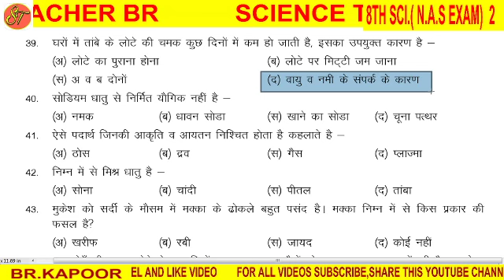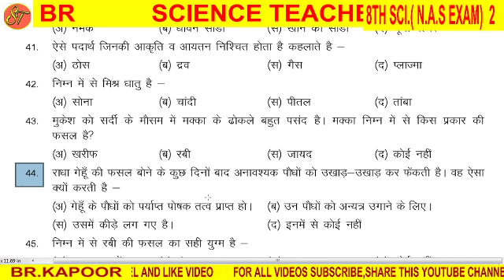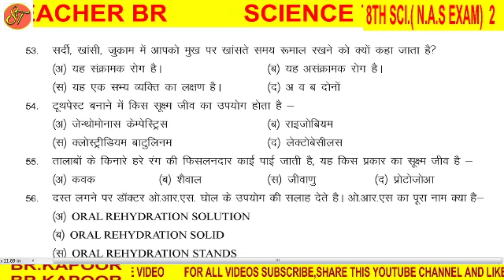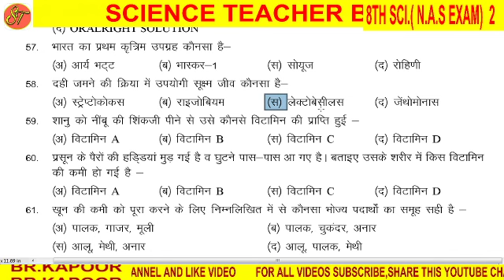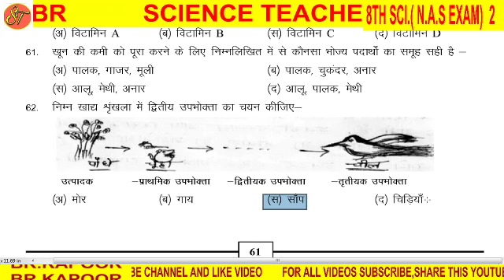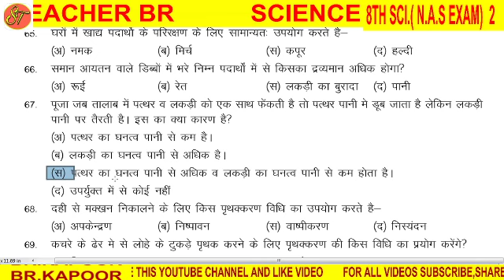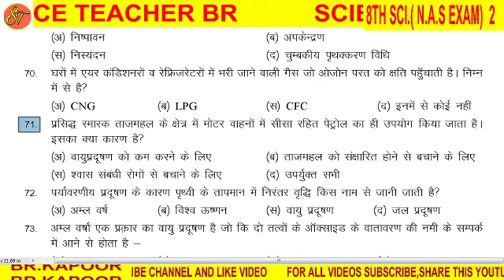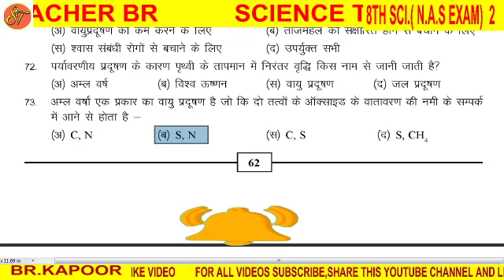कक्षा 8 विज्ञान राष्ट्रीय उपलब्धि सर्वेक्षण के लिए प्रश्न उत्तर(2) science for NAS exam 8th science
# class 8th
# MCQ
नेशनल अचीवमेंट सर्वे
राष्ट्रीय उपलब्धि सर्वेक्षण विज्ञान